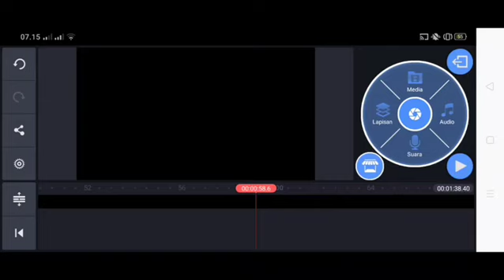WIP *no thumbnail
Just WIP QwQ